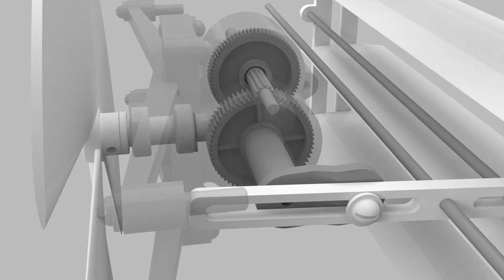Dynamic Air Vent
Nothing else in the market offers an advantageous way to cool, like a dynamic air vent, without any additional power source.